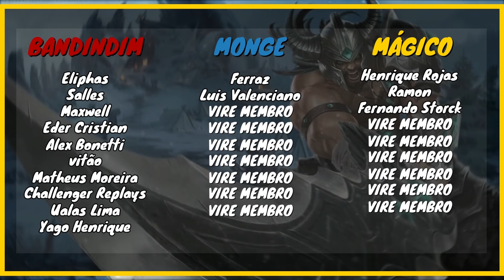CAI COM UM TROLL OU ELO JOB NO DIAMANTE ! | [TRYNDAMERE X JAYCE] | League of Legends